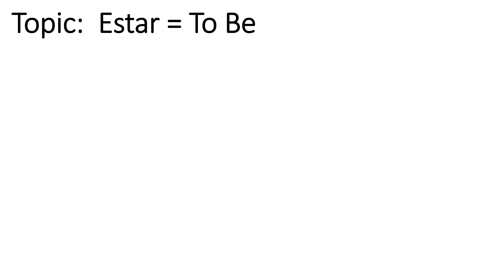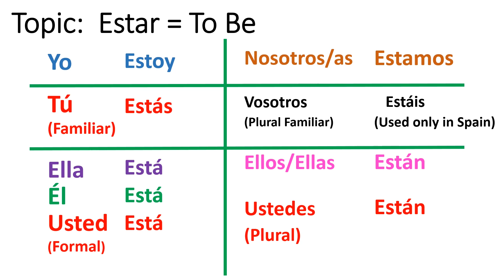Apuntes: Estar = To Be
A brief explanation of the conjugated forms of the Spanish verb Estar in the present tense.